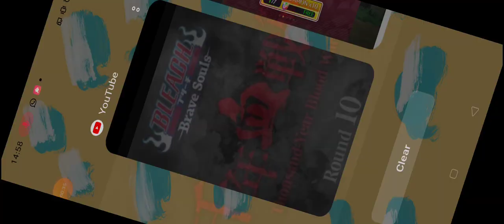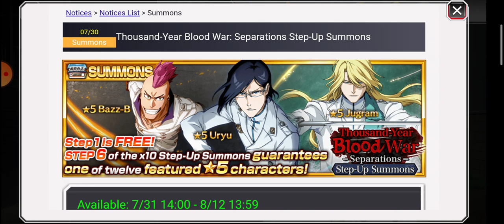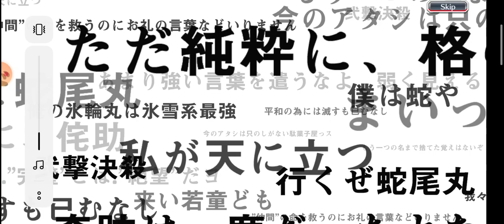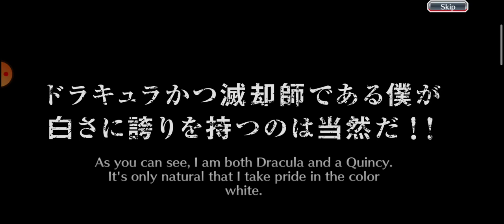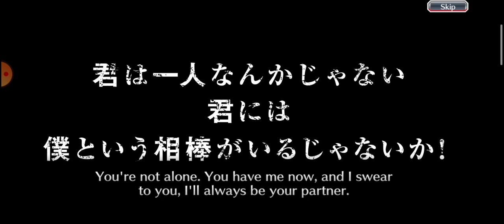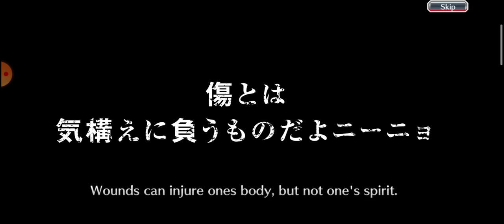GACHA 7 STEP !! THOUSAND YEARS BLOOD WAR !! DEMI JUGRAM & ISHIDA !! | BLEACH BRAVE SOULS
Kuuy kita gachaa!!